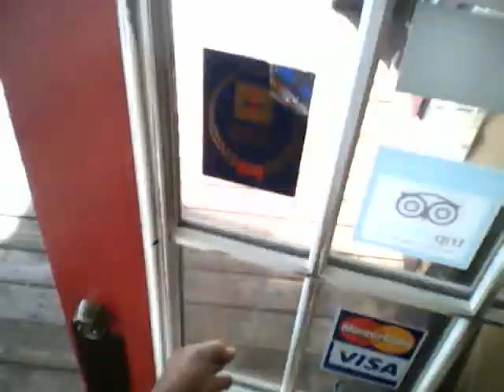3-19-2020 Breakfast in zombie epockpolis pt1, time to squeeze rubber chickens